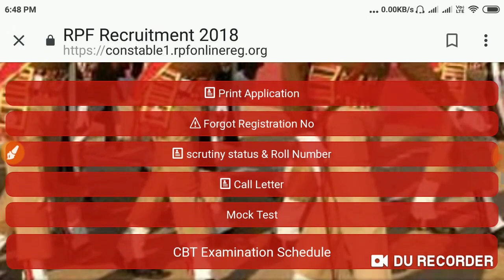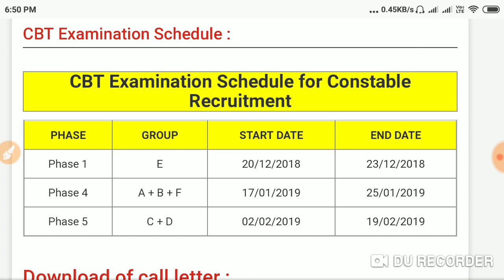RPF Constable परीक्षा रद्द होगी या नहीं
dosto is video me ham aapko rpf constable or si exam ki bhaut important news dene vale hai to aap is video ko pura dkehj.
Dosto Agar Aap RPF Constabe or SI Ki Tayari Kar rahe ho to ye video aapke liye bhaut important hai is video me ham rpf constable or si ke bare me bhaut important bat janne vale hai rpf constable ki exam kab hogi or rpf constable admit card kab aayenge or rpf constable admit card kaise download kare iske sath sath ham rpf si exam date or rpf si admit card kab aayenge or rpf si admit card kaise download kare to dosto agar aap bhi rpf constable exam ki tayari kar rahe ho to dosto aap is video ko pura dekhe yaha aapko rpf constable or si exam ki puri jankari milegi.
Dosto is channel par aapko rpf exam ki puri jankari sabse phle milti hai jaise rpf exam asked question or rpf exam date or rpf admit card ke sath sath rpf ki online tayari bhi ham aapko yaha par karvate hai to aap rpf ki tayari kar rahe ho to channel par visit karte rahe or aap niche diye gaye link par jakar bhi rpf ki tayari kar sakte hai.

Agar aap kisi exam ki tayari kar rhe hai to ye free test series aapke liye….

Current Affairs 2018 Most Important Question Part 1 .

Current Affairs 2018 Most Important Question Part 2 .

Current Affairs 2018 Most Important Question Part 3 .

Current Affairs 2018 Most Important Question Part 4 .

Current Affairs 2018 Most Important Question Part 5 .

General Science Most Important Question For All Competitive Exams Part 1 …..

General Science Most Important Question For All Competitive Exams Part 2 …..

General Science Most Important Question For All Competitive Exams Part 3 …..

General Science Most Important Question For All Competitive Exams Part 4 …..